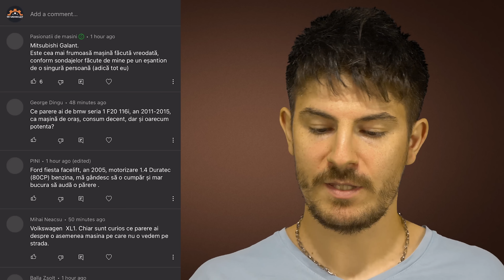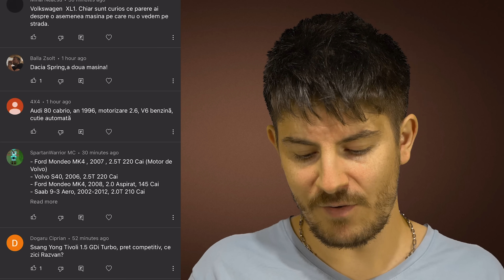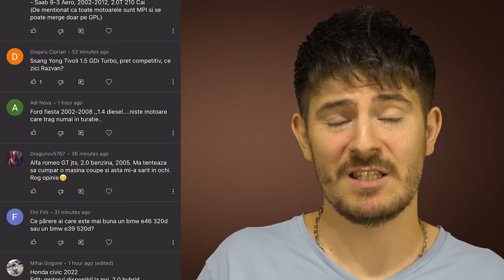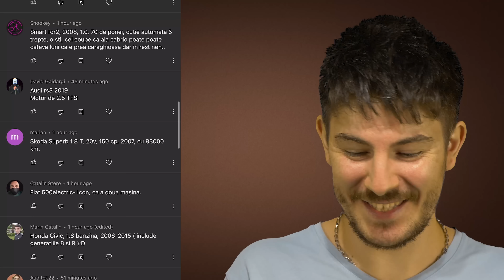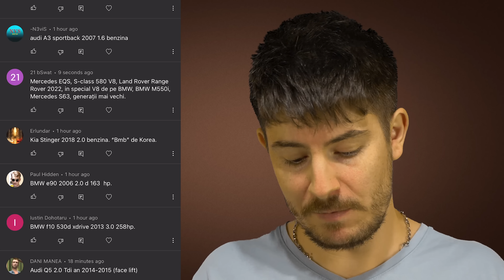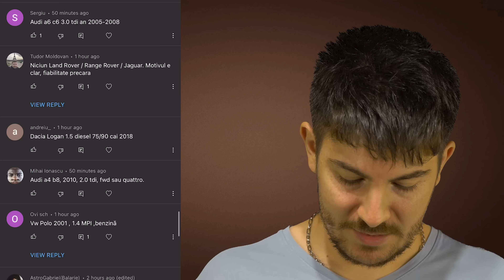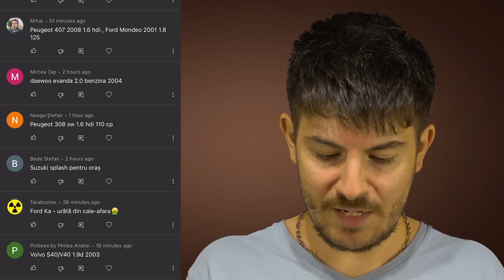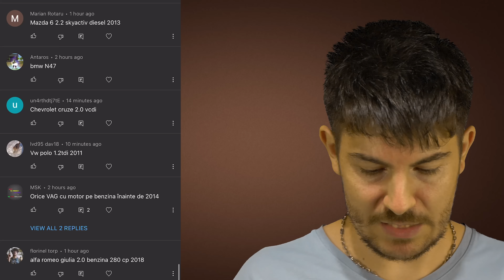Q&A - îmi dau cu părerea despre mașinile voastre...